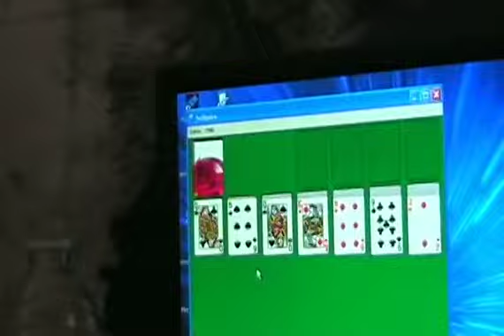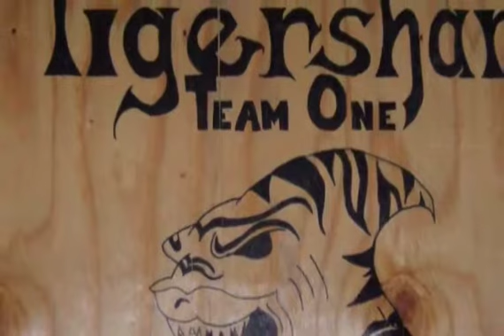Flying in the Middle East recon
my time in 2006